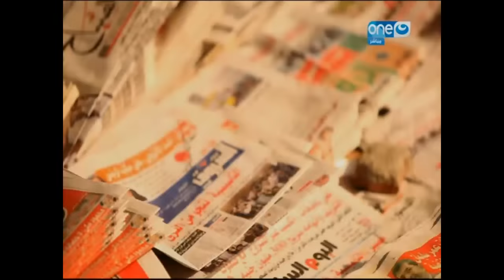نهار جديد: لو واحدة طلبت ايدك للجواز تعمل ايه؟